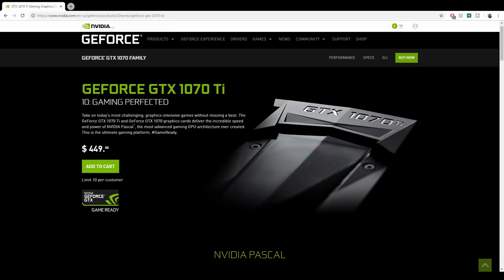Nvidia GeForce GTX 1070 Ti Giveaway (World Wide)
Yep. I'm doing a giveaway for a GeForce GTX 1070 Ti to a lucky winner. Drawing will be set for the end of November 2018.